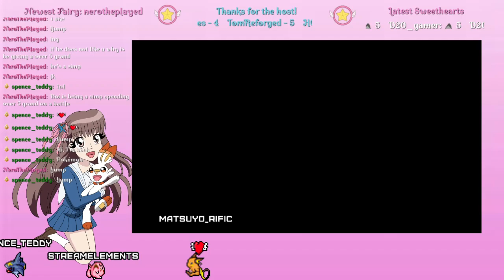Pokemon Shield Fruits Basket Theme - Episode 54